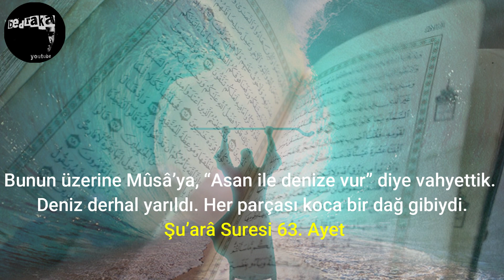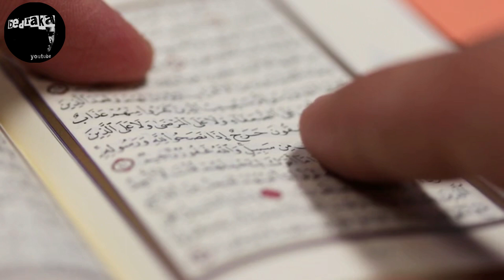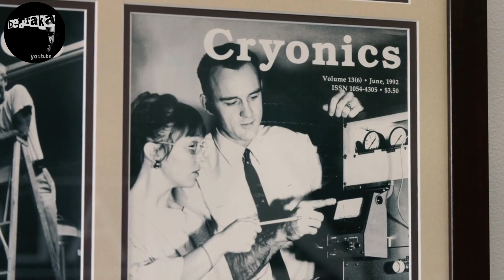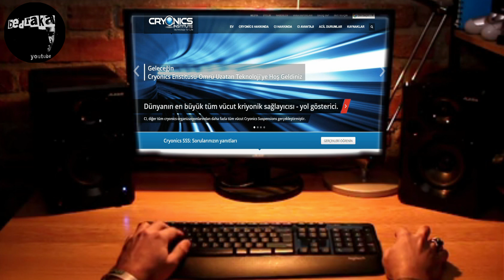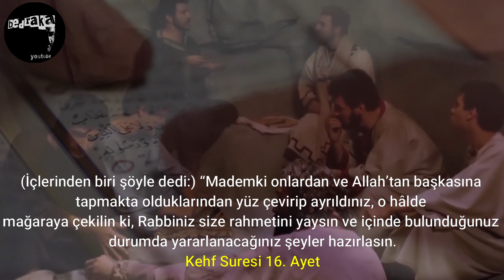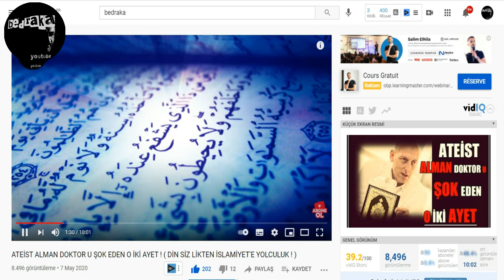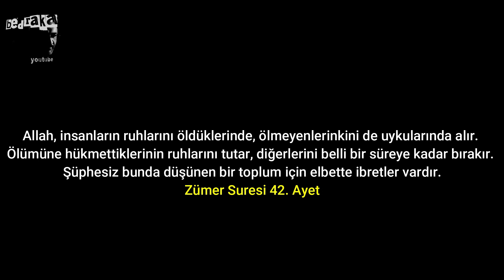ÖLÜMÜ DONDURAN İNSANLAR - CRYONİCS PROJESİ - ÖLÜMÜ ERTELEMEK MÜMKÜN MÜ ?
HERKESE SELAM, BU VİDEODA ADETA ÖLÜMÜ DONDURAN İNSANLAR I , CRYONİCS PROJESİ Nİ YANİ İLERDE UYANMAYI BEKLEYEN DONDURULMUŞ İNSANLARI KONU EDİNDİK. SİZCE ÖLÜMÜ ERTELEMEK MÜMKÜN MÜ ? , AYRICA  MAĞRADA YÜZYILLARCA UYUYA KALAN ASHAB-I KEHFİ KONU EDEN SIRLARLA DOLU KEHF SURESİNİ İNCELEDİK. UMARIM KEYİFLİ VE BİRAZDA UFKUNUZU AÇAN BİR VİDEO OLMUŞTUR. İYİ SEYİRLER...

Kanalımda ki diğer videoları da izlediniz mi ? birbirinden ilginç konuları içeren videoları izlemek ister misiniz ?

dondurulmuş insanlar
insan dondurma
cryonics
cryonics projesi
cryonics belgesel
cryonics project
ashabı kehf
yedi uyurlar
kehf suresi
kehf suresi meali